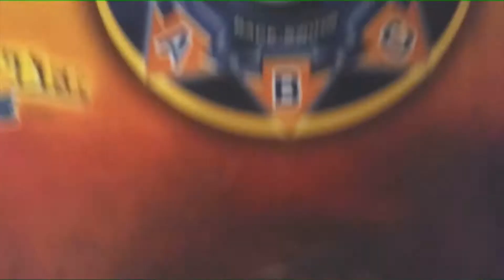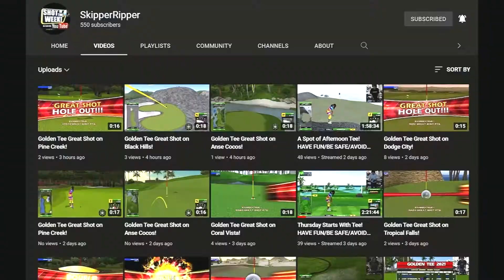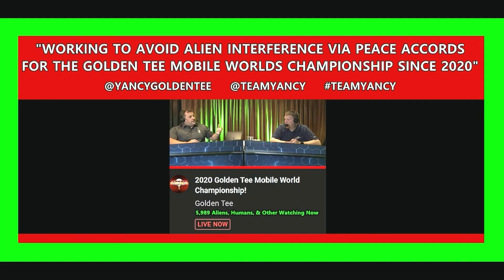Golden Tee Golf Arcade/Cabinet Paranormal Golf Report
Here is your GoldenTee Paranormal Golf Report - This episode features play on the arcade - cabinet - home edition style of GT. Shocking report included here re. "The Castleshire Crew" - whom can be found standing next to a castle on the CastleShire golf course with their leader outfront, waving his hand & smiling (allegedly). Our analysis can be seen alongside the game footage in this video. Also, its yet another edition of the "Bonus Zone" - where AnythingGoes so yeah, this video has that going for it as well.
Best,
(Alien Uncoder Msg.-- Please keep this next thing private please there is a SPECIAL GUEST in this Bonus Zone -- The Aliens cannot see this part, cause of the Alien Encoder V3.677)